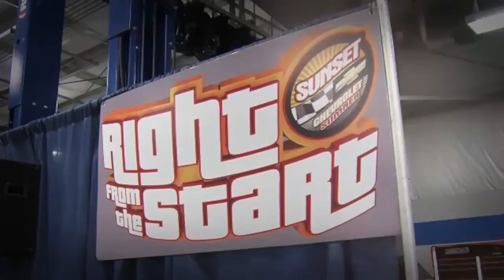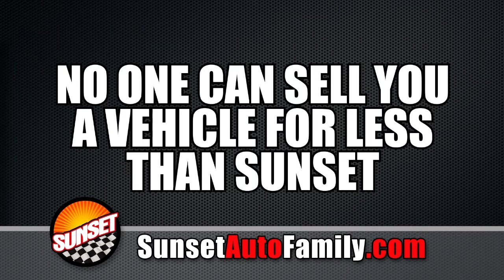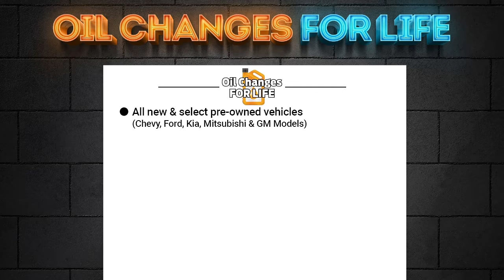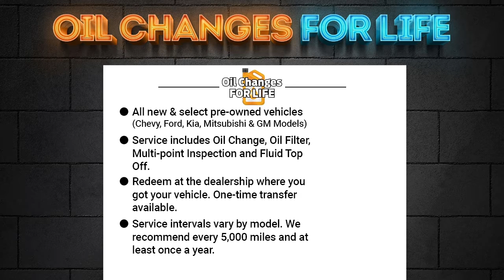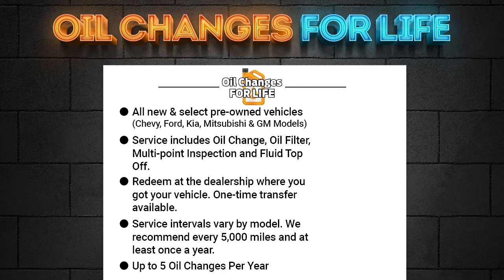Right From The Start - (3/16/2022)